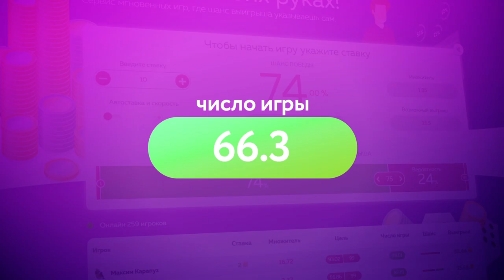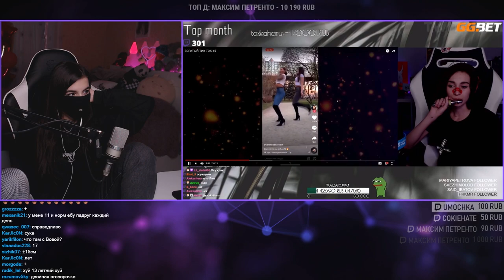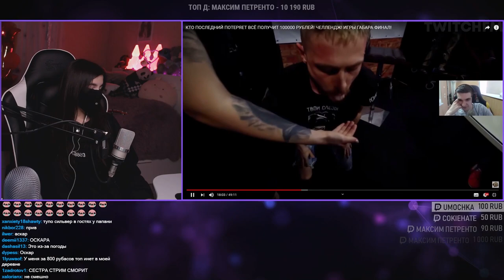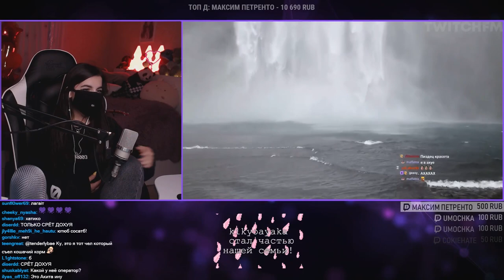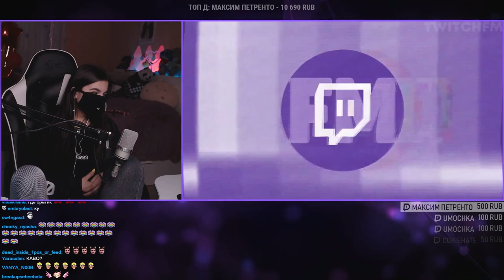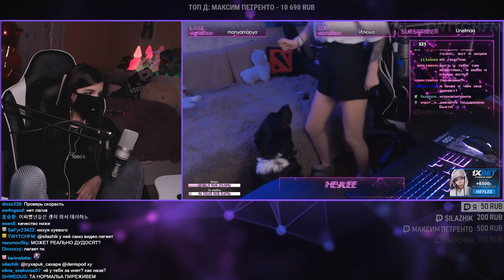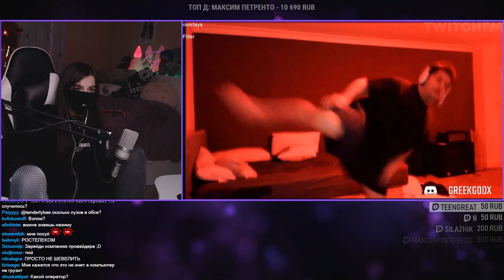TenderlyBae смотрит: Топ Моменты с Twitch | Разоблачение Программы | Tenderlybae Дует Шары